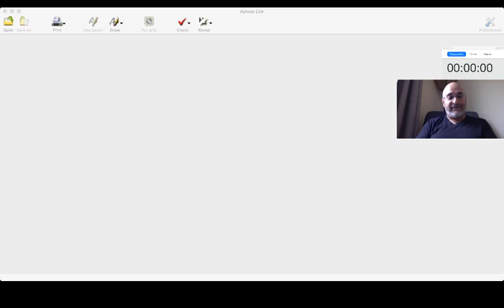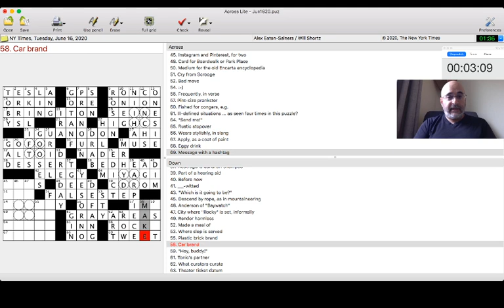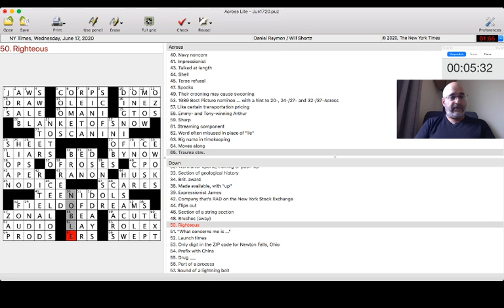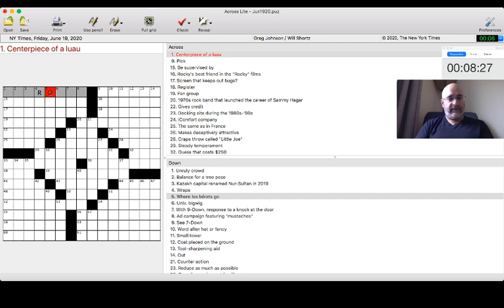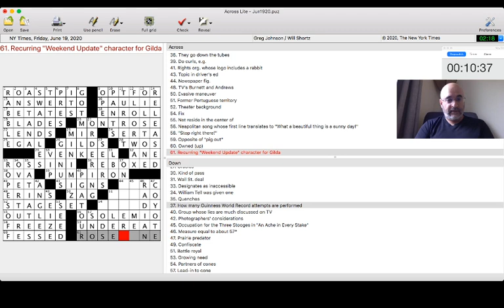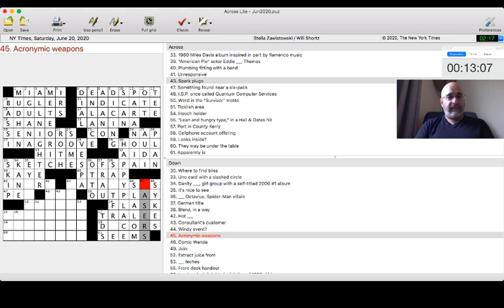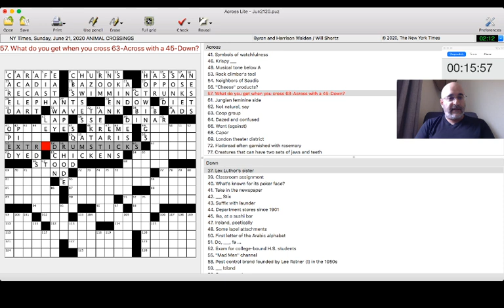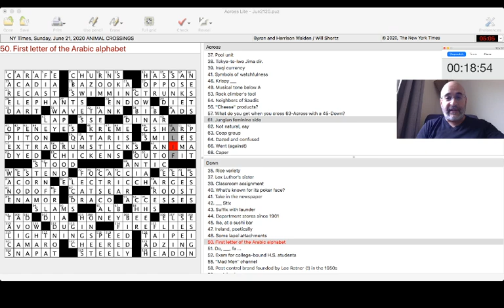Dan Feyer Speed-Solves A Week Of New York Times Crossword Puzzles (6/15/2020-6/21/2020)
Crossword champion Dan Feyer attempts to speed through an entire week of  NYT crosswords in under 20 minutes!
Puzzles solved: Monday, June 15 through Sunday, June 21
Constructors: Olivia Mitra Framke, Alex Eaton-Salners, Daniel Raymon, Ricky Cruz, Greg Johnson, Stella Zawistowski, Byron & Harrison Walden